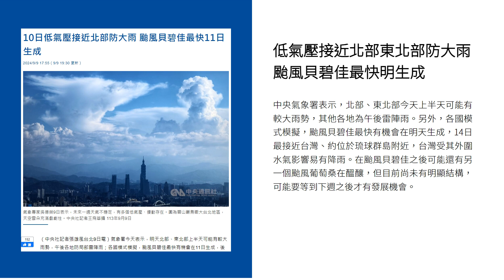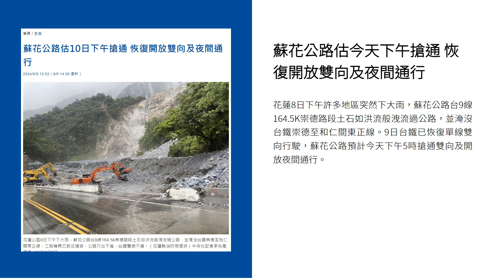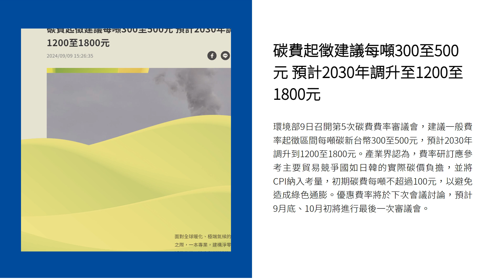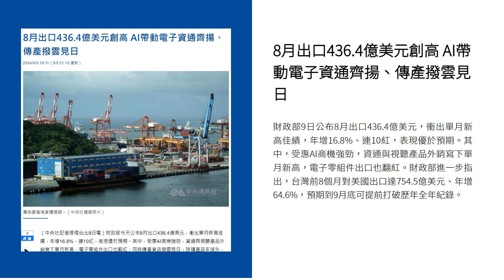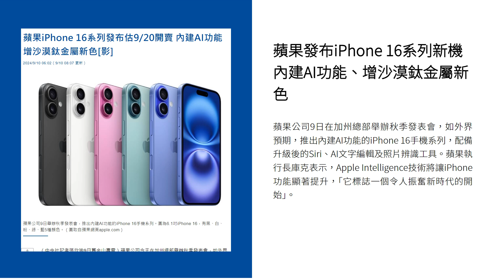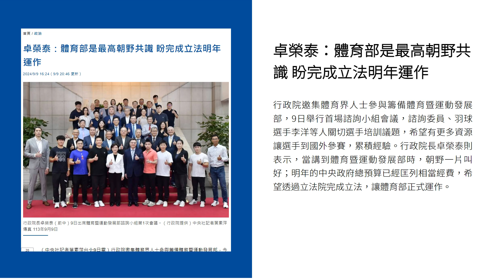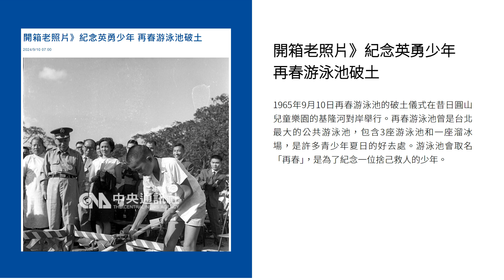新聞摘要 2024/09/10》低氣壓接近北部東北部防大雨 颱風貝碧佳最快明生成｜每日6分鐘 掌握天下事｜中央社 - 早安世界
● 低氣壓接近北部東北部防大雨 颱風貝碧佳最快明生成
● 蘇花公路估今天下午搶通 恢復開放雙向及夜間通行
● 京華城案柯文哲遭羈押 律師聲明不提抗告
● 碳費起徵建議每噸300至500元 預計2030年調升至1200至1800元
● 8月出口436.4億美元創高 AI帶動電子資通齊揚、傳產撥雲見日
● 川普賀錦麗將正面交鋒 辯論風格形成鮮明對比
● 美媒：西方學者研究中國越來越難 外國人與當地人互動遭嚴密監控
● 蘋果發布iPhone 16系列新機 內建AI功能、增沙漠鈦金屬新色
● 卓榮泰：體育部是最高朝野共識 盼完成立法明年運作
● 巴黎帕運台灣選手成績亮眼 總統府明舉辦歡迎派對
● 開箱老照片》紀念英勇少年 再春游泳池破土
● Podcast》影視IP轉生術 創造角色多元宇宙